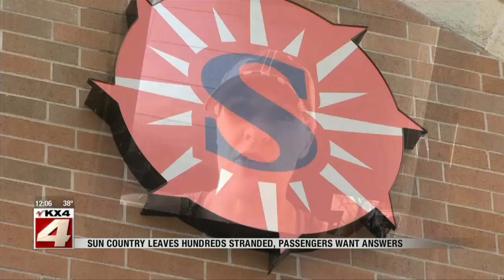News Sun Country Leaves Hundreds Stranded